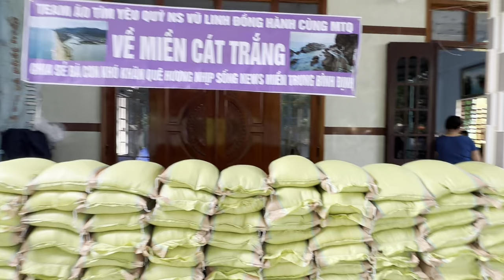Bất Ngờ"Cán Bộ Xã"Đến Nhà Anh News Làm Việc" Màng Văn Nghệ Trước Khi Phát Quà"Cho Bà Con Nghèo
Bất Ngờ"Cán Bộ Xã"Đến Nhà Anh News Làm Việc" Màng Văn Nghệ Trước Khi Phát Quà"Cho Bà Con Nghèo#duyminhvlog